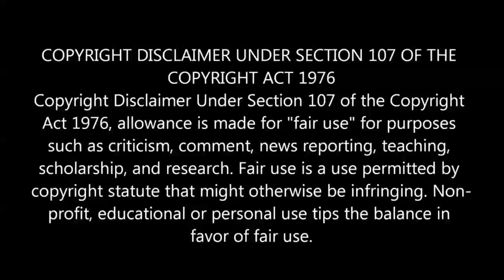அதிர்ச்சி:2022-ல் இந்தியாவிற்க்கு காத்திருக்கும் பேராபத்து!ஏலியனும் வைரசும் பூமியை தாக்கும்! | TAMIL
அதிர்ச்சி:2022-ல் இந்தியாவிற்க்கு காத்திருக்கும் பேராபத்து!ஏலியனும் வைரசும் பூமியை தாக்கும் பாபாவாங்கா கணிப்பு!